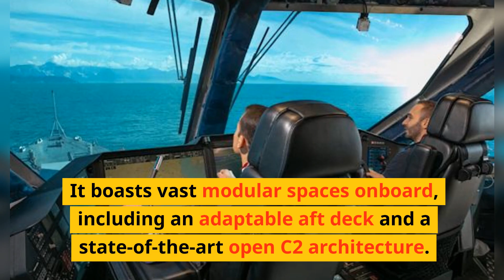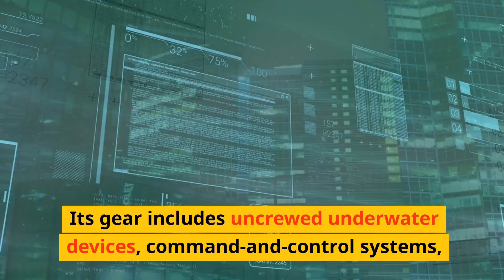Battlefield 2024: UK Navy's Experimental Vessel Unleashes Its Might!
Unveiling the UK's futuristic naval power, Patrick Blackett! 🌊 Watch as the Royal Navy showcases this revolutionary vessel at the REPMUS and Dynamic Messenger exercises. Dive deep into its autonomous capabilities, its integration into the larger naval system, and its role in shaping tomorrow's naval warfare.